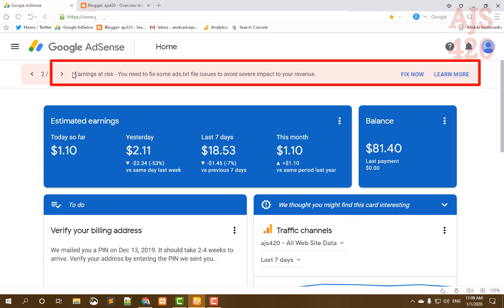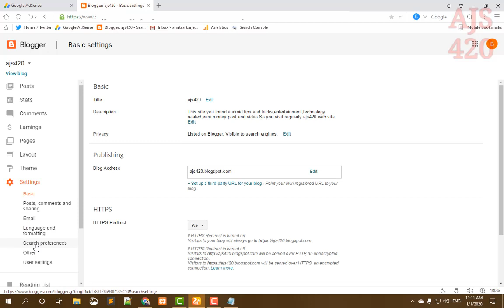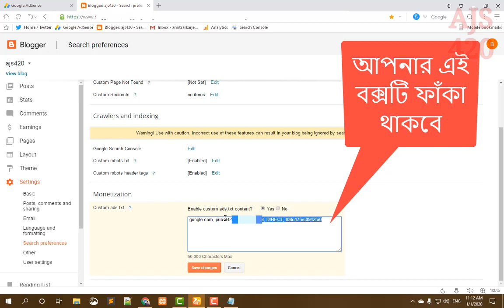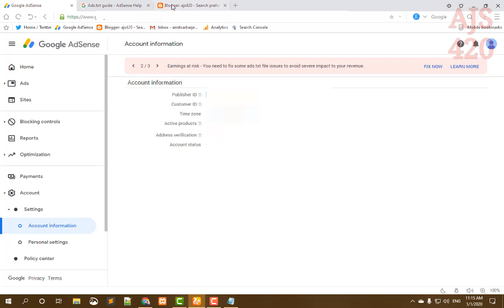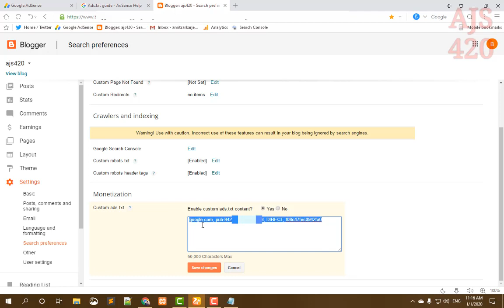ads.txt File Issues Problem Solve Step By Step (Bangla) ।। ads.txt In Blogger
বাংলাদেশ থেকে খুব সহজেই কিনতে পারবেন সুলভ মুল্যে ।।👇👇
01.High Performance 3.5mm Lavalier Mini Clip Microphone (Odio, CM-50) 500৳
02.Original BOYA M1 Microphone For Smartphone, DSLR, Laptop (6 Months Warranty) 900৳
03. BM-100FX USB Powered Condenser Studio Recording Microphone With Noise Cancel And Echo Effect
05.Boya Dual Clip-On Interview Microphone (BY-M1DM) Best For 2 Person Recording Or Live Videos 1500৳
►►►Blogging Tutorial A to Z

This channel you will find YOUTUBE , BLOGGING  , ADSENCE Tips & Trick , Earn Money ,Online Income Related Bangla Videos Regularly.

Much more only on ajs420.